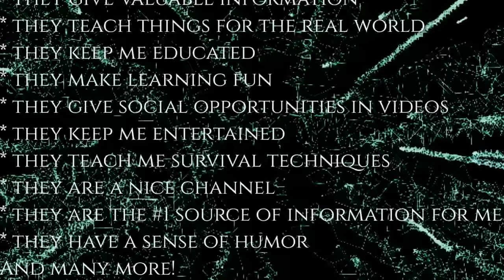TheRichest10M - 2ed Video (Short but creatuve)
Gmail
...WHY!?!??!?

Vine
Its dead,